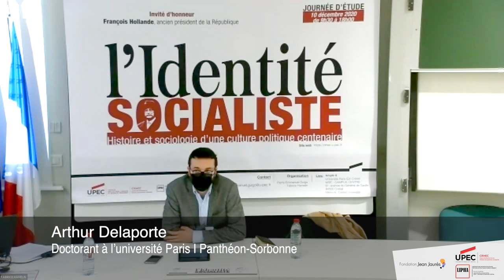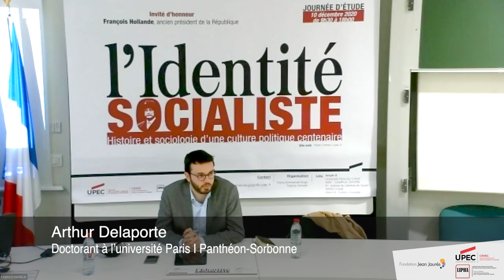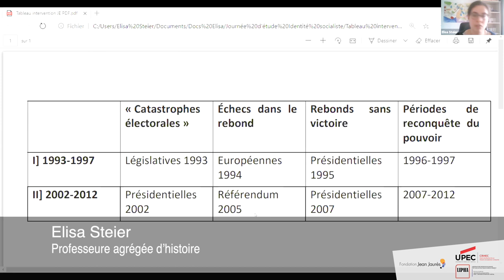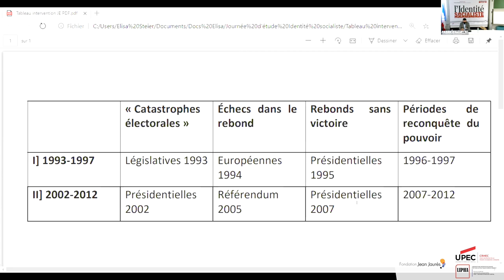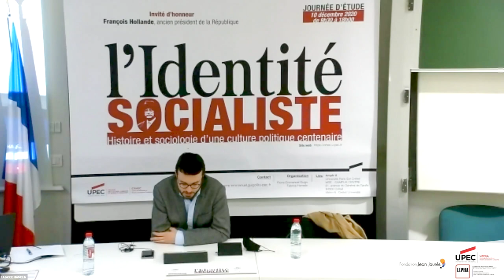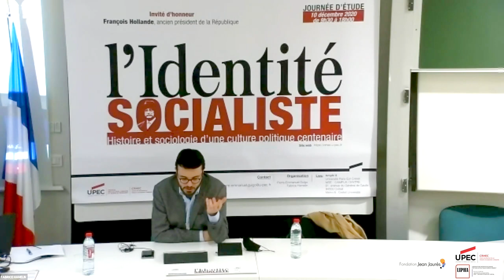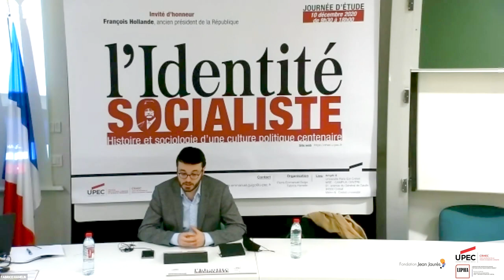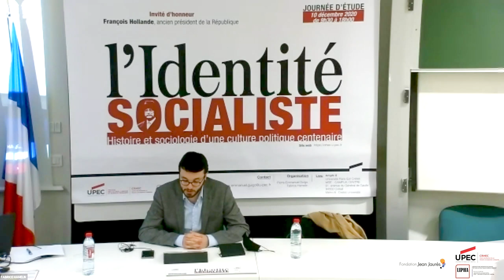Le socialisme peut-il survivre au pouvoir ?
Retrouvez la table-ronde "Le socialisme peut-il survivre au pouvoir ?" de la journée d'études "L'identité socialiste" organisée le 10 décembre 2020 par l’université Paris-Est Créteil, cent ans après le Congrès de Tours, avec :
- Arthur Delaporte, doctorant à l'université Paris I Panthéon-Sorbonne
- Elisa Steier, professeure agrégée d'histoire

Alors qu’Olivier Faure a récemment proposé au PS de changer de nom, ce qui laisse apparaître le quinquennat de François Hollande comme un échec assez conséquent pour avoir enterré le Parti, il est opportun de se demander dans quelle mesure le socialisme français est capable, ou non, de survivre au pouvoir. L’organisation socialiste peut-elle, après avoir gouverné, se remettre d’une défaite électorale ? Ce séminaire entend répondre à cette question, d’un point de vue strictement historique, sans velléités de réponse générale sur l’essence du socialisme et son lien avec l’exercice du pouvoir. Les bilans des différents gouvernements socialistes mis en lumière par les deux intervenants permettent d’apporter des éléments historiques précis.

Cependant, tout commentaire sera soumis à notre charte de bonne conduite – que vous pouvez consulter - afin que toutes les conditions d’un débat apaisé et dans le respect des autres soient réunies.